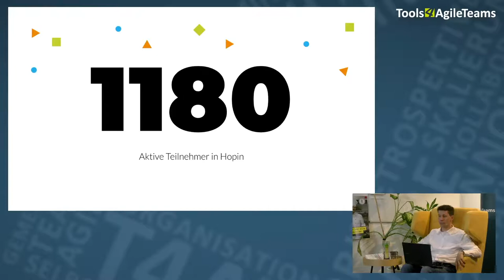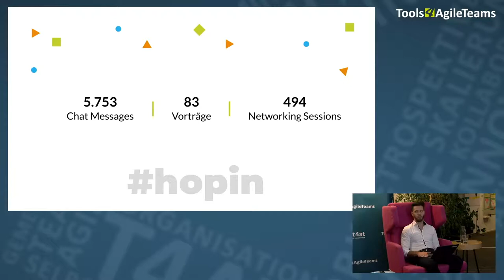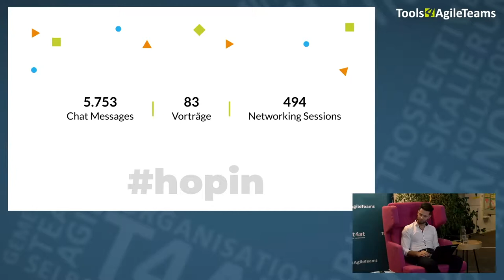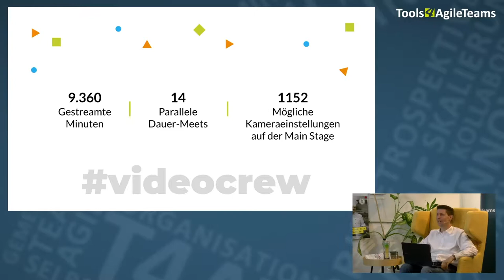T4AT 2020 – Closing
Zusammenfassung, Gewinnspiel-Auslosung und Ausklang des Tages der Tools4AgileTeams 2020.